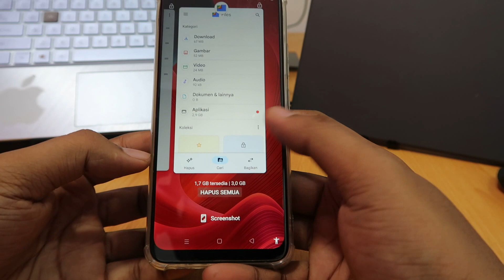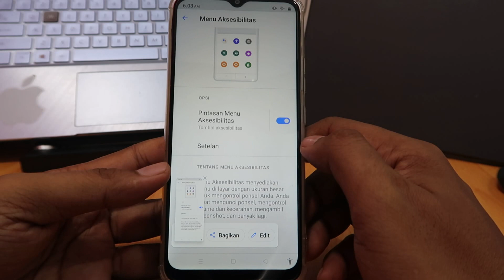Cara screenshot realme ui go - r edition